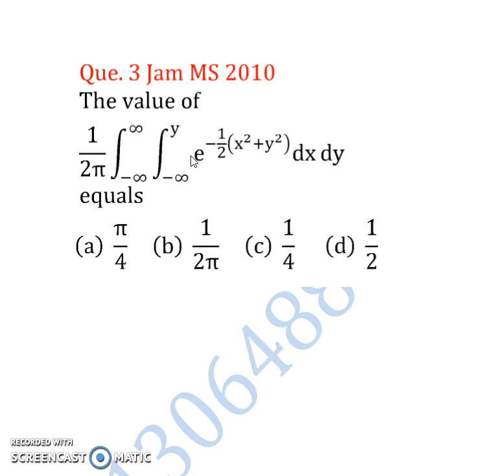change the Order of Integration multivariable calculus IIT JAM 2010 Mathematical Statistics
Syllabus of Integral Calculus for Jam mathematics: Integration as the inverse process of differentiation, Definite integrals and their properties, Fundamental theorem of integral calculus, Double and triple integrals, change of order of integration, Calculating surface areas and volumes using double integrals and applications, calculating volumes using triple integrals and applications.

iit jam mathematics 2021, internal direct product of groups, linear algebra iit jam, nullity and rank of linear transformation, number of real roots of an equation, real roots of quadratic equations, regular elements of z20,

Change the Order of Integration multivariable calculus IIT JAM Mathematical Statistics 2010

Jam MS 2010, 3
Key (d)